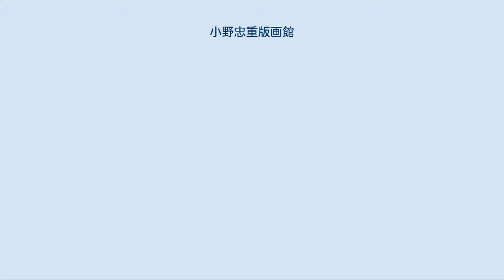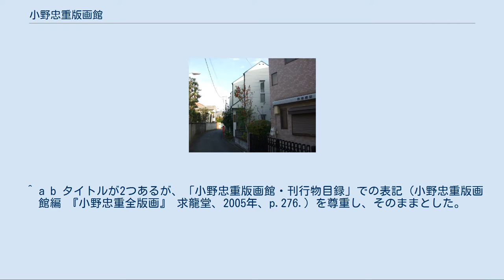小野忠重版画館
小野忠重版画館 （おの ただしげ はんがかん）は、東京都杉並区阿佐谷北にある美術館。
版画家・版画研究家であった小野忠重の作品を所蔵している。
館長は、小野忠重の次男である小野近士 。
 小野忠重版画館は、昭和期に版画家及び版画研究家として活動した小野忠重の作品を中心とする美術館である。
東京都杉並区の住宅地にある忠重の旧居を改造した美術館であり、忠重の次男である小野近士（おの ちかし）館長の住宅を兼用している 。
 小野忠重版画館全景 (2010年12月) 1990年（平成2年）に死去した小野忠重は、莫大なコレクションを遺した。
それは、1,000点以上にのぼる忠重自身の作品のほかに、他の作家による数多くの版画作品や膨大な版画研究の資料を含むものだった。
小野近士は、父から受け継いだコレクションを広く世に公開したいと考え、美術専門家の協力を得つつ、妻とともに膨大な作品や資料を整理し直し、1994年（平成6年）10月16日、小野忠重版画館を開館させた 。
 版画、素描、版画の研究資料などの収蔵品は約3,000点にのぼり、そのうち、小野忠重の木版画が700点、素描が1,500点を占めている。
軍服に身を包み、「将軍」になりきる浮浪者のような人物をモデルにした『将軍』（1934年）、第3回東京国際版画ビエンナーレ展出品作品の『広場の子 ヴェネチア』（1962年）、風そよぐ中で大地をしっかりと踏みしめる3人の女性の後ろ姿を描いた代表作『風』（1975年）などがある。
 展覧会は、年数回、企画展を開催している。
また、小冊子『版の繪』（1995年-2001年）、画集『小野忠重全版画』（2005年）などの出版活動、ポストカードの販売を行なっている（詳細については、後述「展覧会の開催」「出版活動」参照）。
 小野忠重版画館では、年数回、テーマを定めて企画展を開催している。
過去に開催された展覧会の開催期間及びタイトルは、次のとおりである（ただし、2005年（平成17年）末以降については、不完全なリストとなっている） 。
 小野忠重版画館は、1995年（平成7年）から2001年（平成13年）にかけて、美術専門家の水沢勉、今井圭介らの協力を得て、『版の繪』という名の小冊子を編集・発行していた。
第10号をもって、終刊となった。
各号のタイトルおよび発行年月日は次のとおりである。
 小野忠重版画館が、2002年（平成14年）より編集・発行している。
 上記のほか、小野忠重版画館の刊行物としては、以下のものがある。
 ^ 2005年（平成17年）以前に開催された展覧会については、「小野忠重版画館・展覧会記録」（小野忠重版画館編 『小野忠重全版画』 求龍堂、2005年、p.275.）を参考とした。
 ^ a b タイトルが2つあるが、「小野忠重版画館・刊行物目録」での表記（小野忠重版画館編 『小野忠重全版画』 求龍堂、2005年、p.276.）を尊重し、そのままとした。